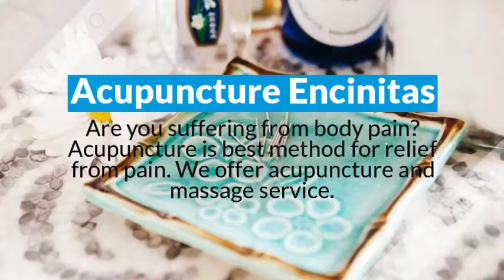Acupuncture Clinic Encinitas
If you have pain in your body parts, then use Acupuncture health clinic service.  We provide acupuncture services. We will sure that you will happy to join indigo Dragon Center and get well soon.